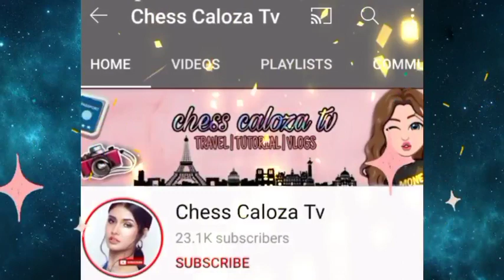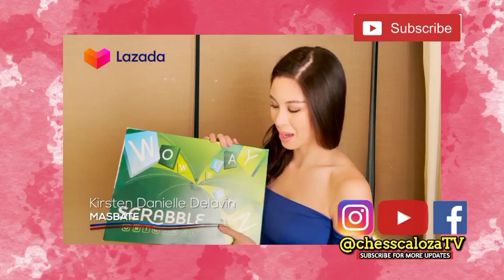TOP 15 BEST LAZADA VIDEO | MISS UNIVERSE PHILIPPINES 2021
TOP 15 BEST  LAZADA VIDEO | MISS UNIVERSE PHILIPPINES 2021 UPDATES